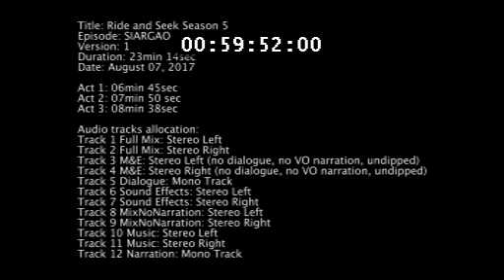Ride N Seek S5 Ep3